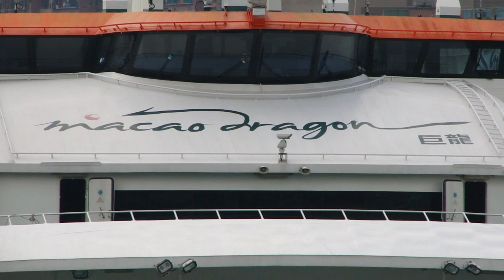M.V. SHEN LONG